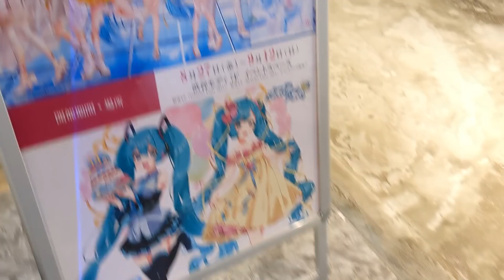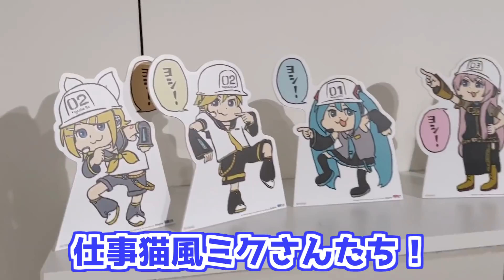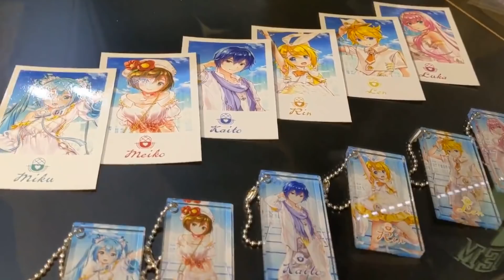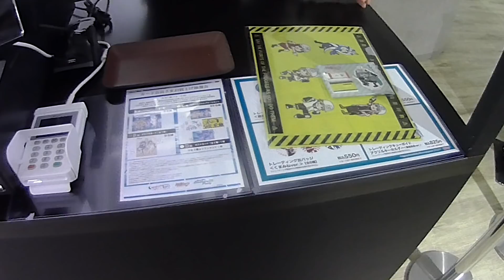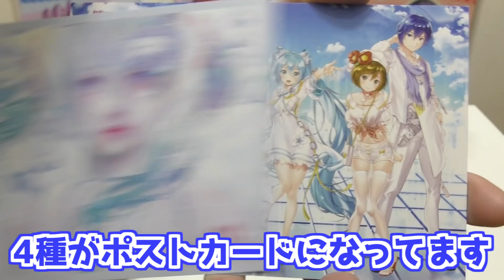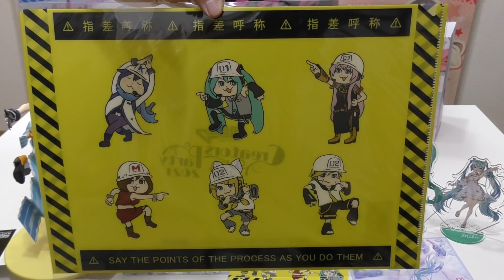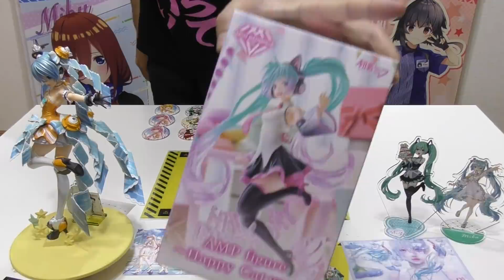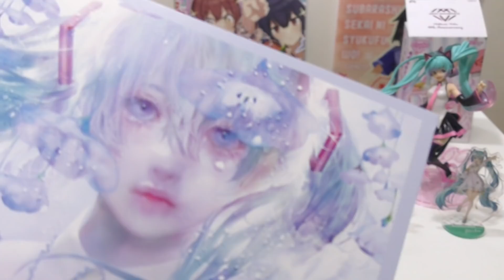初音ミクたちが仕事猫に！？初音ミクBirthday&Creator Party 2021福引抽選会に参加してみた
初音ミク14回目の誕生日をお祝いしてBirthday Party 2021とCreators Party 2021が同時開催！
生誕を祝うバースデー描き下ろしイラストグッズと様々なジャンルで活躍するクリエーターさんとのコラボグッズが登場
特に仕事猫で有名なくまみねさんとのコラボは両方とも好きな私にとってはめっちゃ嬉しいやつ！！
今回はアクリルパネルが当たるガラポン抽選に挑戦してみました～
各種新商品はオンラインでも購入可能です
その他、ちょうどバースデー仕様のフィギュア「AMP Happy Cat ver」が出たのでそちらも開封！

■BGM
DOVA-SYNDROME